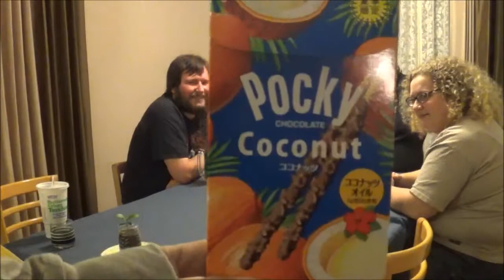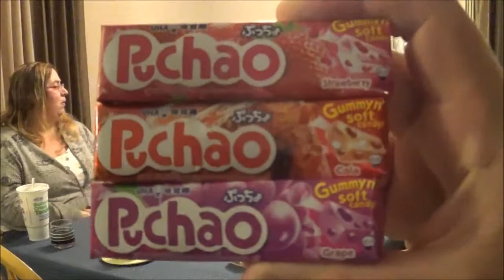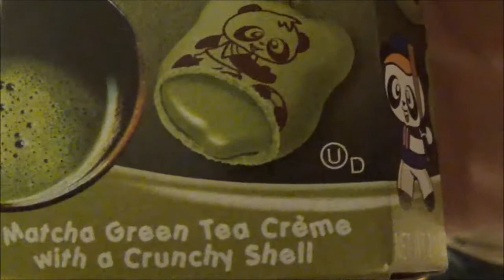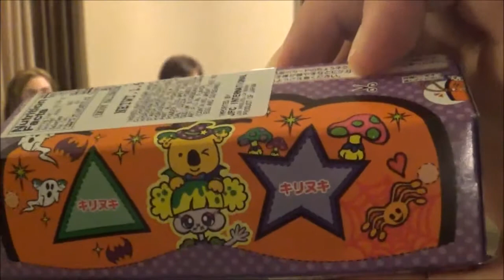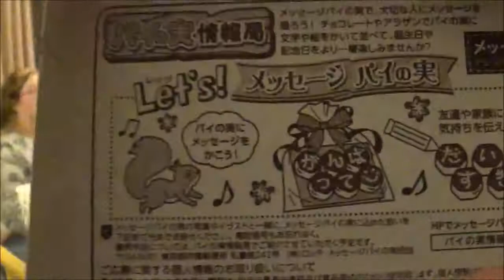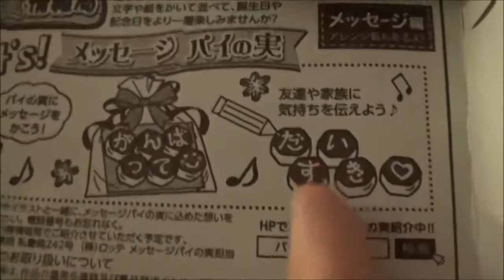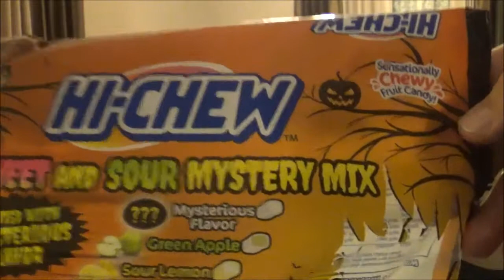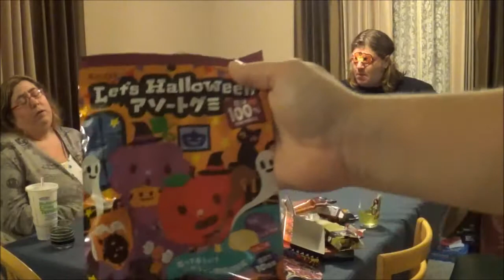Happy Halloween 2017 - The Angry Fox Store Candy Sale!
Trying out some new products for the AngryFoxLady always leads to some interesting stories.